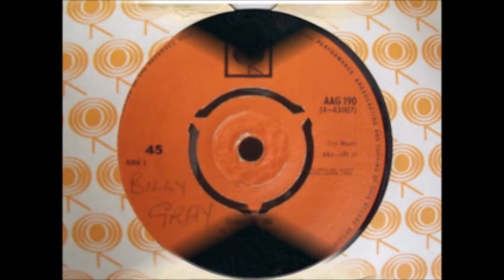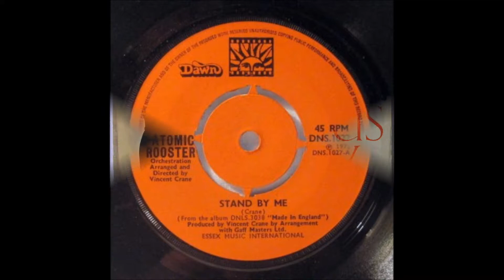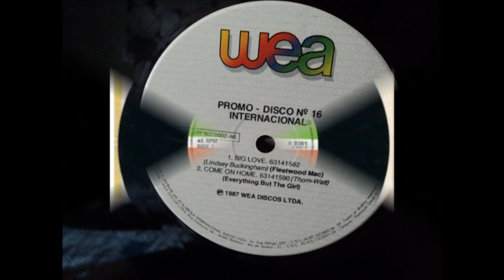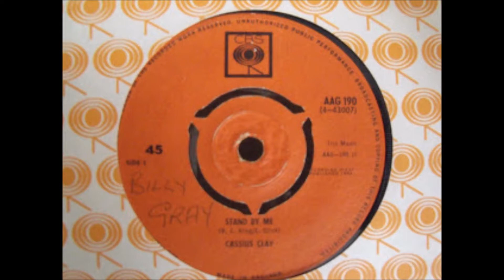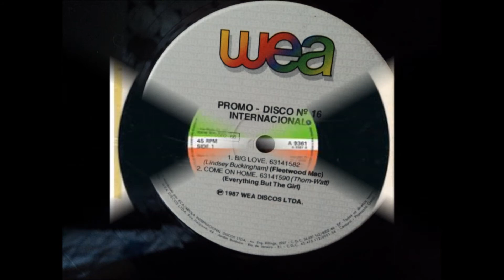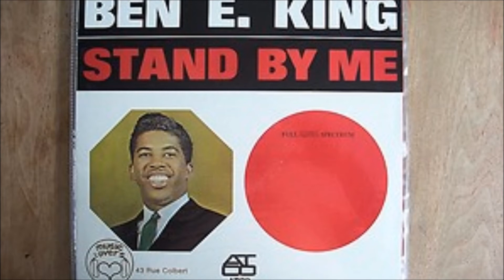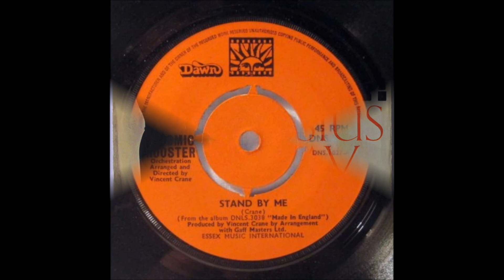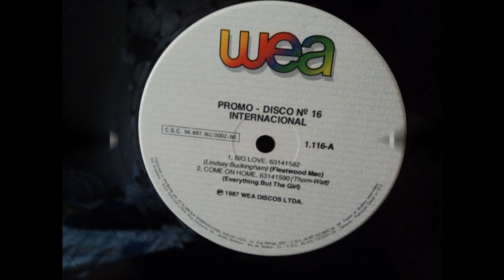stand by me (mix multi versions)